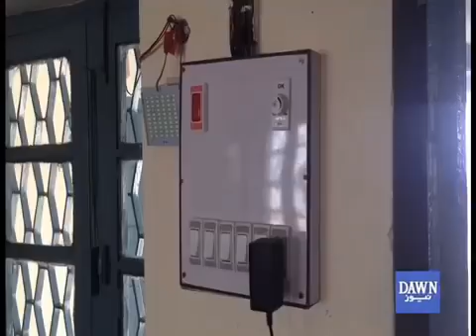Met office problems Parachinar